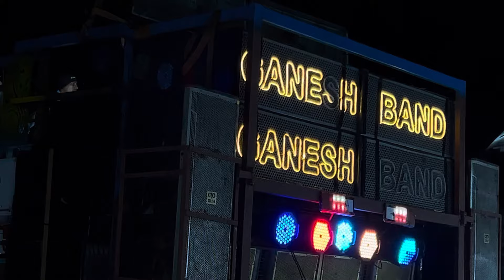કુદરત || ગુજરાતી સોંગ || JAY GANESH BAND आमदला बारात में 😭sed song💔